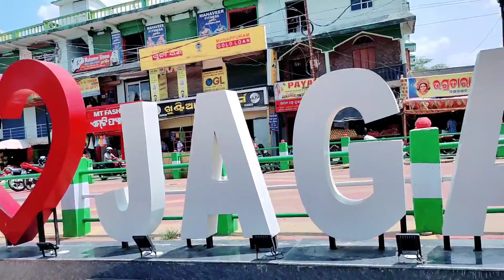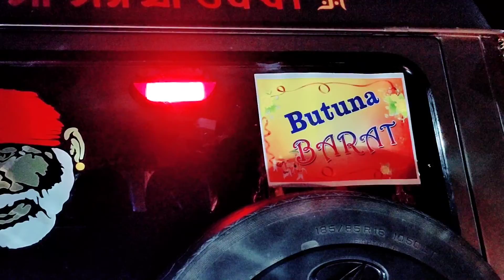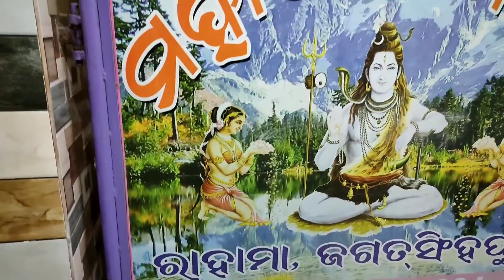ମୋ ସାଙ୍ଗ ବୁଟୁନା ର ବାହାଘର | My Friends Marriage vlogs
Aaj ki Video me dekhenge Mere Friend ki Marriage
Aur special Barish me Barat Dance